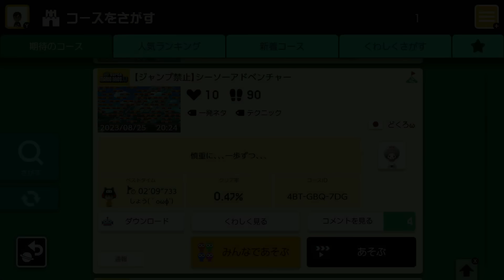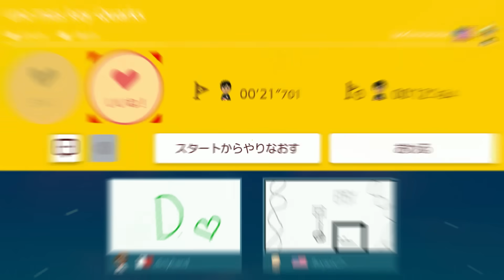これどうやってクリアしろって言うんですか？ｗ【マリオメーカー2実況 #520】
アーモンド効果買ってくれる人いませんか？

💰欲しいものリスト💰

動画のエンディング曲：『Iapetus (BPM 185 ver.)』- t+pazolite氏

楽曲使用についてはこちらのガイドラインを参照しました。

この動画はフリーソフト『AviUtl』を使用して作成しています。